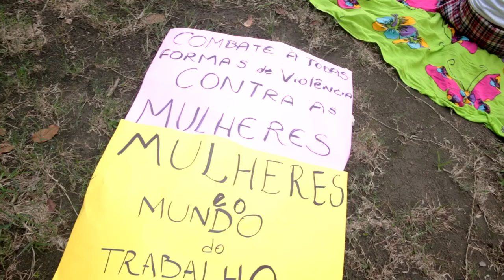Vamos juntos mudar a cidade! Espalhe essa ideia!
Em um ano, o Se a Cidade Fosse Nossa se reuniu com milhares de pessoas em 64 encontros por 16 regiões da cidade. A partir daí, foram iniciados debates sobre questões locais e temas como educação, saúde, transporte e colaboração.

Centenas de propostas de políticas públicas surgiram ouvindo os maiores interessados: os moradores e moradoras do Rio. O Se a Cidade Fosse Nossa ganhou corpo, ganhou os bairros, as ruas, o coração de muita gente e fez o Rio de Janeiro pulsar.

Acesse nosso site, conheça os núcleos e as ideias apresentadas por quem melhor conhece o Rio: você! Espalhe essa ideia pela cidade!